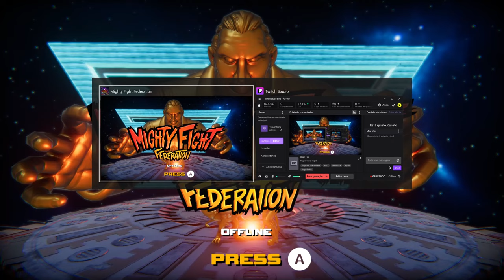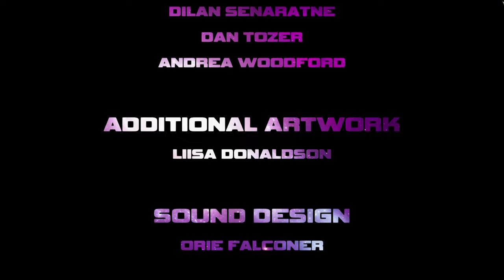Mighty Fight Federation: Vamos de luta com muito Rock Roll !!!1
Mighty Fight Federation is an arcade-style 3D arena fighting game with deep combat mechanics for up to 4 players. Choose from a roster of 13 characters with varied play-styles and go head to head in local or online matches.
Data de lançamento inicial: 7 de fevereiro de 2020
Desenvolvedor: Komi Games Inc.
Estúdios: Komi Games Inc., Forthright Entertainment
Plataformas: PlayStation 4, Microsoft Windows, Xbox One, Linux, Nintendo Switch, Mac OS, PlayStation 5
Gêneros: Jogo eletrônico de luta, Jogo eletrônico de ação, Jogo eletrônico independente

MÍNIMOS:
SO: Windows 7 64-bit
Processador: Intel Core i3-4160 @ 3.60GHz
Memória: 4 GB de RAM
Placa de vídeo: NVIDIA® GeForce® GTX 480, GTX 570, GTX 670, or better
DirectX: Versão 11
Rede: Conexão de internet banda larga
Armazenamento: 7 GB de espaço disponível
Outras observações: Compatible with XInput and DirectInput USB devices including gamepads and arcade sticks based on Xbox 360, Xbox One, and DualShock controllers. Steam Controller also supported

RECOMENDADOS:
SO: Windows 7, 8, 8.1, 10 (64-bit)
Processador: Intel Core i5-4690K @3.50GHz or AMD FX-9370
Memória: 8 GB de RAM
Placa de vídeo: NVIDIA® GeForce® GTX 1060 or AMD Radeon R7 370
DirectX: Versão 12